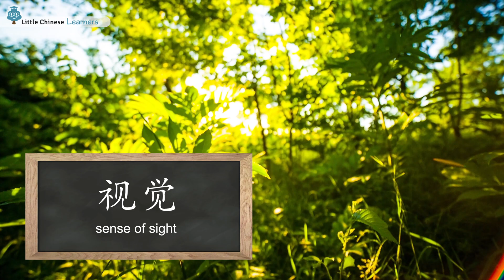Chinese Stories for Kids – Five Senses 五感 | Level 2 Fun Facts | Little Chinese Learners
👁👂👃👅✋ Have you ever wondered how your five senses help you explore the world? In this engaging bilingual story from Lesson B34, we dive into the 五感 (wǔ gǎn – the five senses) in Mandarin:

👀 视觉 (shì jué) – Sight
👂 听觉 (tīng jué) – Hearing
👃 嗅觉 (xiù jué) – Smell
👅 味觉 (wèi jué) – Taste
✋ 触觉 (chù jué) – Touch

Your child will discover fun facts and scientific wonders — like how we see 10 million colors or remember a smell for years — all while learning the Mandarin words and concepts for each sense.

🌟 This story builds both language and science curiosity in young learners, using simple bilingual explanations that are perfect for ages 5–10.